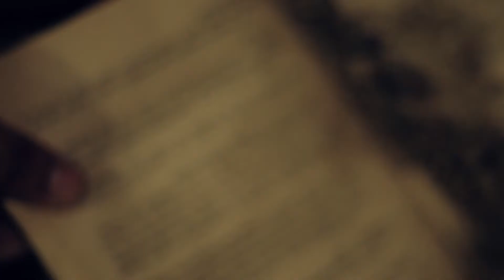CASI MUERO MIENTRAS IBA A GRABAR - MI PEOR EXPERIENCIA GRABANDO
Recordando un poco me doy cuenta de esto, la peor experiencia que tengo grabando durante toda mi carrera universitaria. Luego contaré una historia sobre mi peor experiencia profesional jajajaja Historia en mi vida no faltan, pero no suelo hablar mucho de ellas. HASTA AHORA.

Comenta si quieres saber más historias sobre mi. Soy un libro abierto.

No dudes en comentar tus opiniones, estaré al pendiente de ellas.

Mi Pixabay por si quieres contenido gratuito y gustas apoyarme con una donación seria increíble: